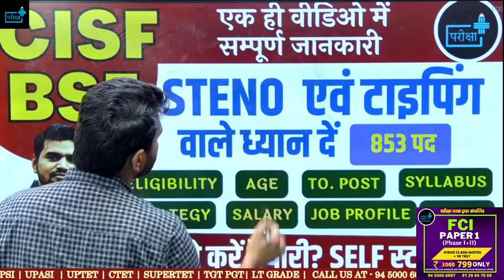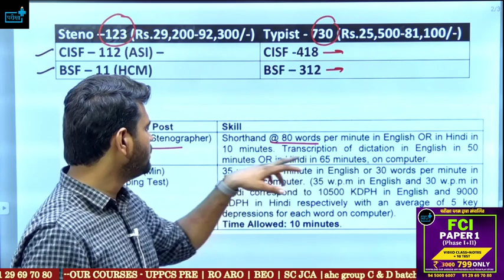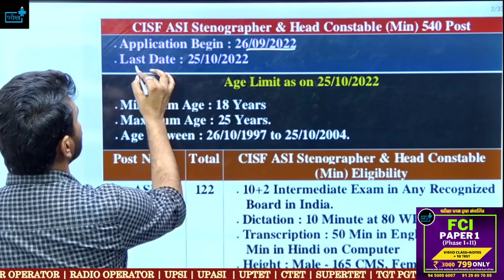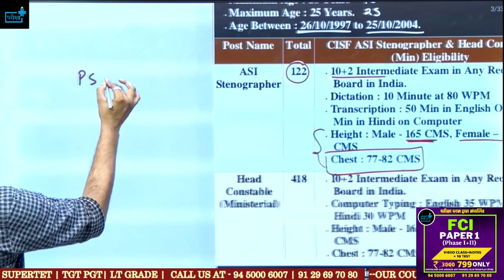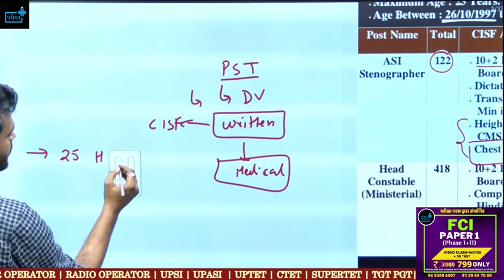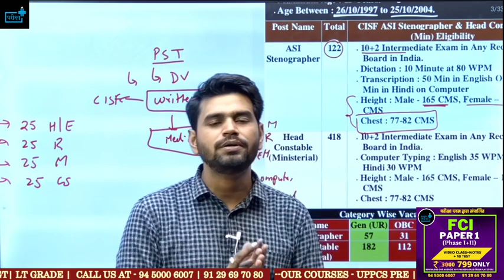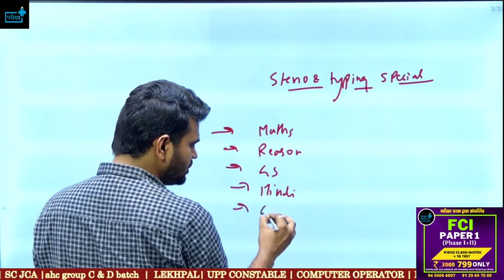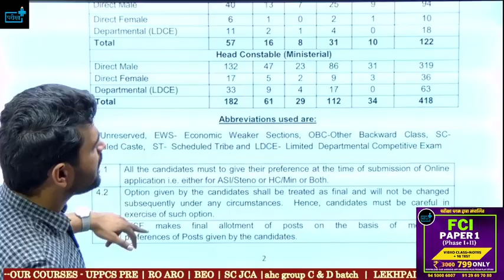ASI, Head Constable ministerial VACANCY CISF BSF सुनहरा अवसर - age . eligibility , syllabus